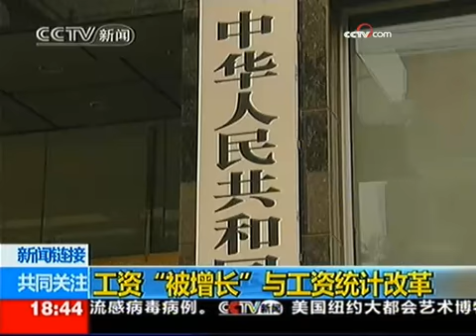《共同关注》（2009-10-28） - part 13